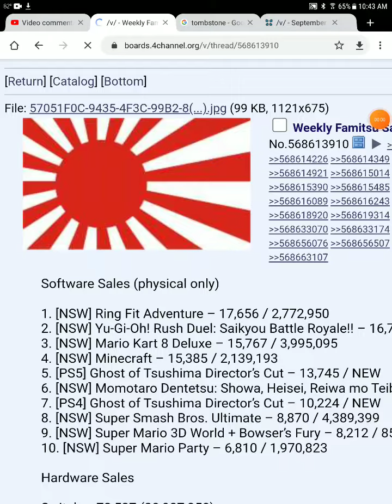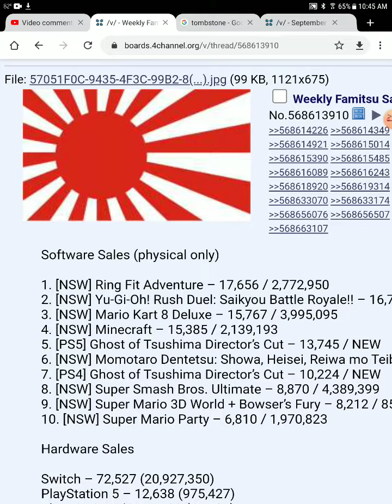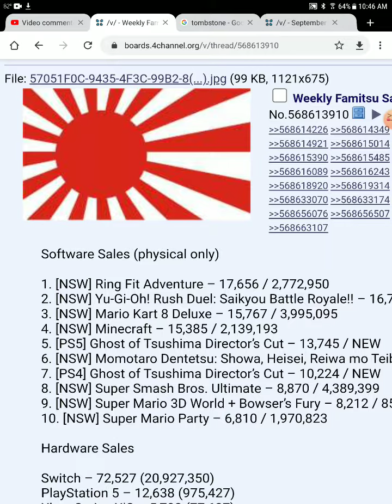ps5 failure in Japan continues ghost of tsushima flops in Japan